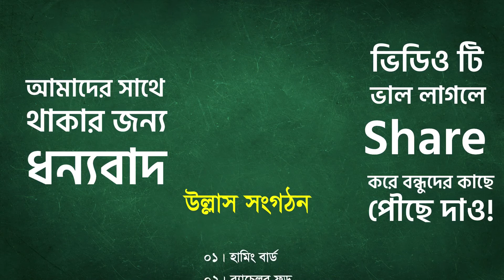আলেয়া কি এবং কিভাবে আলেয়ার সৃষ্টি?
Voice: Perveja Begum

Ullash Academy তে তুমি পাবে ভিডিও টিউটোরিয়াল যা থেকে শিখে তুমি কুইজ দিয়ে নিজেকে যাচাই করে নিতে পারো, নিজের দক্ষতা বাড়ানোর জন্য পাবে অসাধারণ প্রশিক্ষক যারা তোমাকে নির্দেশনা দিবে। উল্লাস একাডেমিতে  শিক্ষাগ্রহণ প্রক্রিয়াই হয়ে উঠবে আনন্দদায়ক । প্রত্যন্ত অঞ্চল থেকে শুরু দেশের বাইরে সকলেই আসা করি উপকৃত হবে আমাদের ভিডিও দেখে।